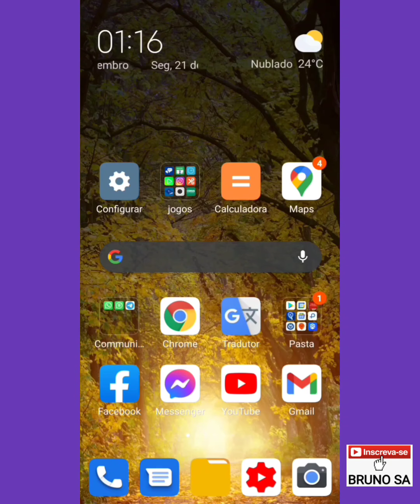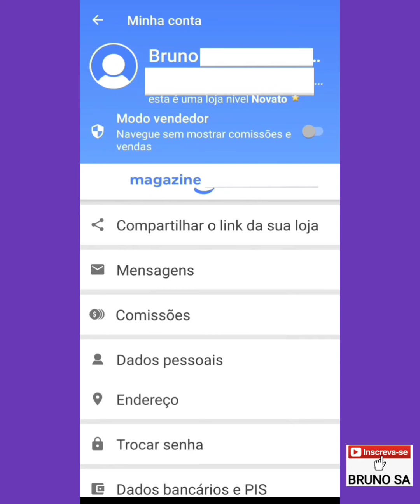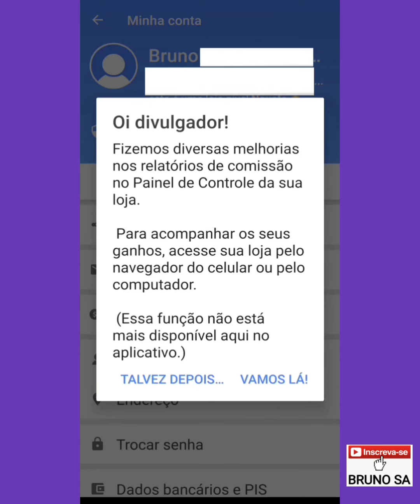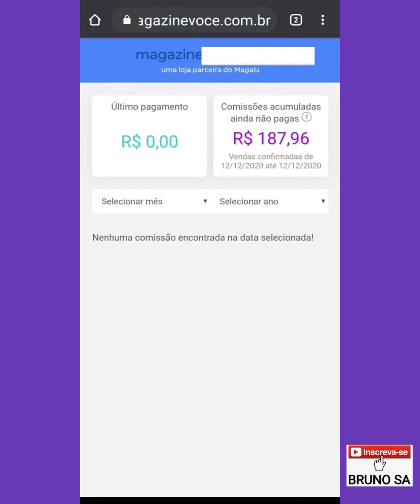PARCEIRO MAGALU | Como ver minhas comissões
Neste vídeo eu explico como acessar as comissões de vendas realizadas por lojas virtuais Parceiro Magalu